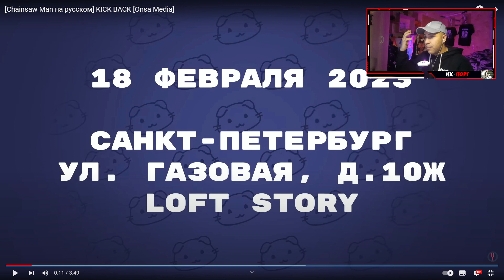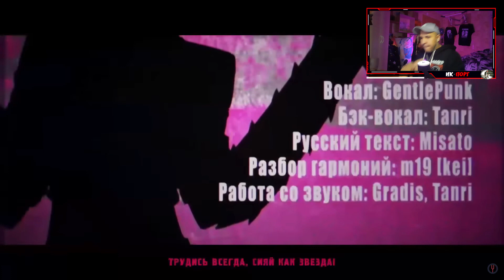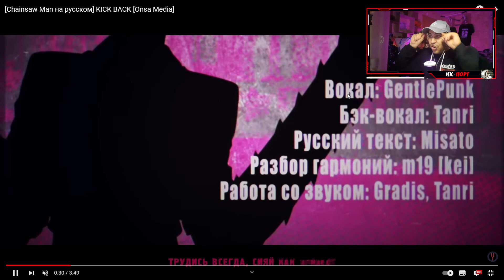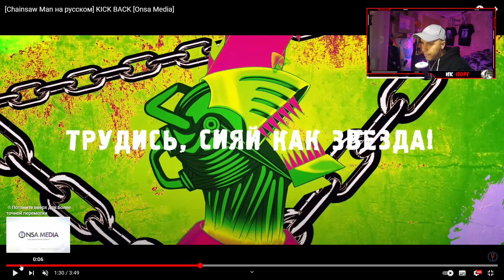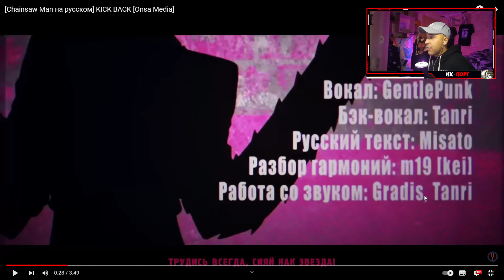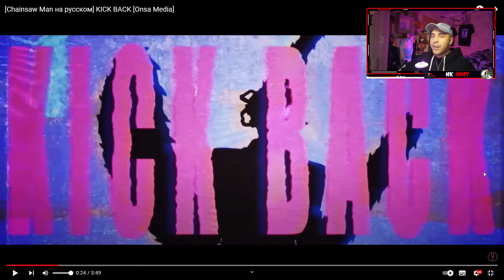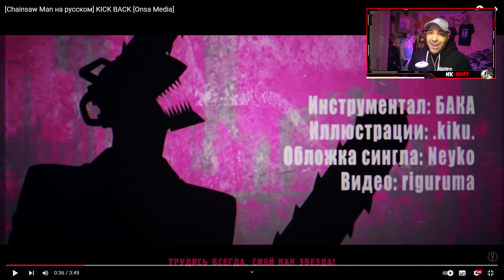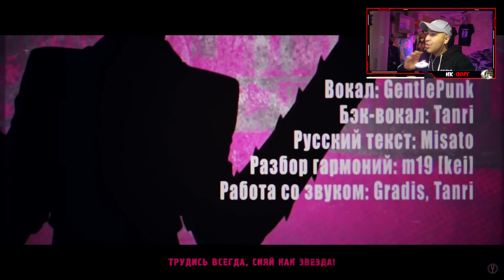Реакция на [Chainsaw Man на русском] KICK BACK [Onsa Media]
Огромное спасибо за заказ 하늘의 무사 )